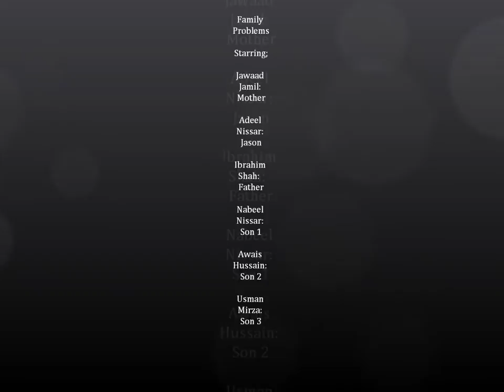Al Rahma Short Film "Family Problems".wmv